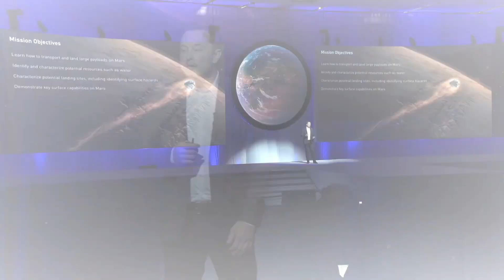How Elon Musk Plans To Make Mars Healthy For Humans To Live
how elon musk plans to make mars healthy for humans to live is the question we always ask and we found the answer. Elon musk mars city will be a reality and many things point to that since water on mars has been found and with space exploration colonize mars will be much easier thanks as well to spaceX and they will bring humans on mars really soon, stay until the end so you don’t miss anything